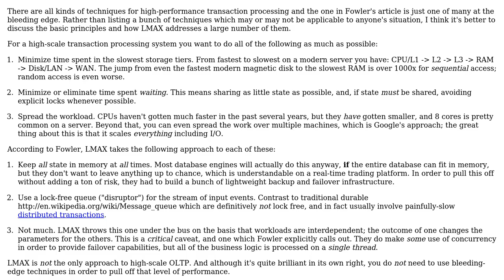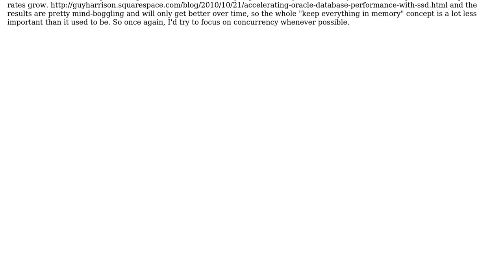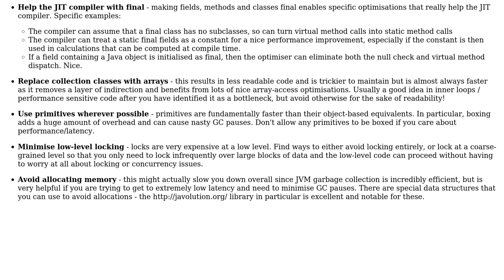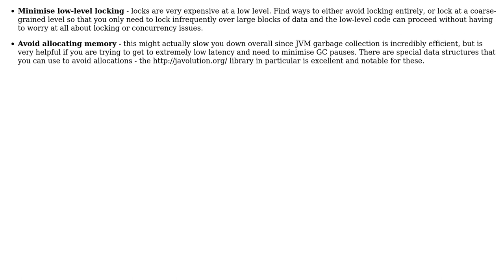Software Engineering: How to significantly improve Java performance? (4 Solutions!!)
Software Engineering: How to significantly improve Java performance?

With thanks & praise to God, and with thanks to the many people who have made this project possible! | Content (except music & images) licensed under CC BY-SA | Music | Images & others | With thanks to user mikera user gnat user Dakotah North user Adam Jaskiewicz user Aaronaught and the Stack Exchange Network Trademarks are property of their respective owners. You are responsible for your own actions.